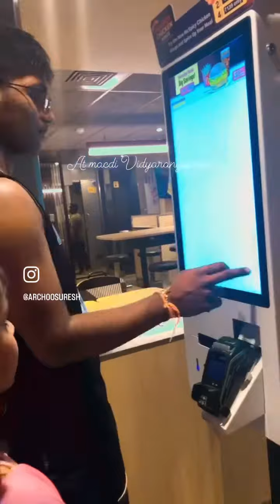truev supporter n great provider of everything tqqq dadaaa missing u every moment love u ❤️❤️